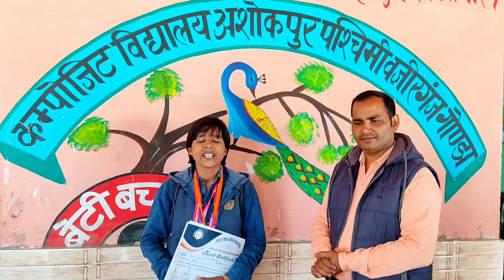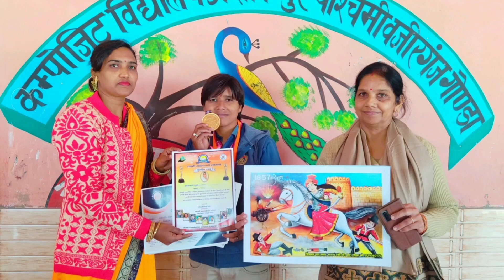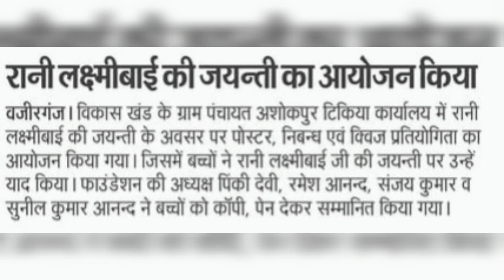नेशनल गेम के लिए चयनित ममता से वार्ता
shanti Foundation Gonda Mo.8545013417